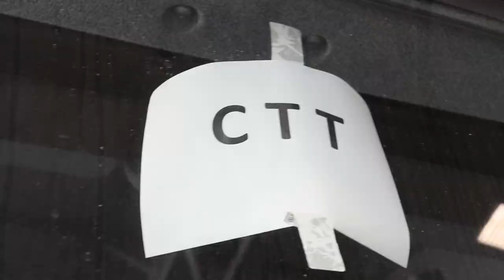Caminhões mais leves e customizados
Cadastre-se!